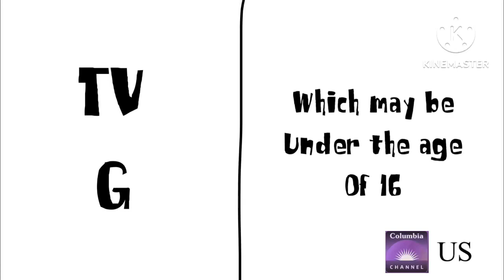Ring Day S2E4: Do the New Year!